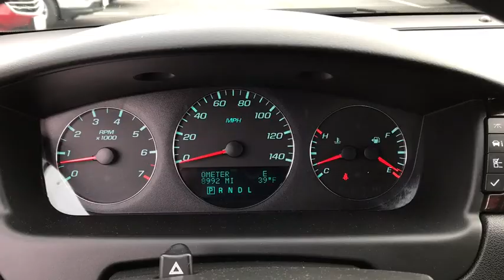2016 Chevrolet Impala Limited Columbus, London, Springfield, Hilliard, Dublin, OH PCA117999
Silver Ice Metallic Used 2016 Chevrolet Impala Limited available in Columbus, Ohio at Mark Wahlberg Chevrolet. Servicing the London, Springfield, Hilliard, Dublin, OH area.
2016 Chevrolet Impala Limited LTZ - Stock#: PCA117999 - VIN#: 2G1WC5E35G1117999

Clean CARFAX. Preferred Equipment Group 1LZ.brbrOdometer is 6495 miles below market average!brbrChevrolet Impala Limited 2016 Silver Ice Metallic 4D Sedan 3.6L V6 DGI DOHC VVTbrbrbrPURE PRICED FOR A QUICK SALE! All vehicles come with a complete safety inspection, full detail, 1 FREE OIL CHANGE, free 100 point inspection, FREE TANK OF GAS with delivery of this vehicle. Price does not include tax, title, and license or dealer fee. Vehicle located at Mark Wahlberg Chevrolet. INTERESTED, BUT NOT READY YET? That is okay... we never want to rush you at Mark Wahlberg Chevrolet. SAVE THIS VEHICLE to your MyAutoTrader. You will be updated of any future price savings and specials. It is real simple... Click SAVE THIS CAR above the main vehicle photo on the right or look for the star. SIGNING UP IS FREE: At the top right corner of this page, LOOK for the MyAutoTrader logo. Click SIGN UP and you are in...YOU CAN THANK US LATER, BY BUYING YOUR NEXT VEHICLE AT MARK WAHLBERG CHEVROLET!